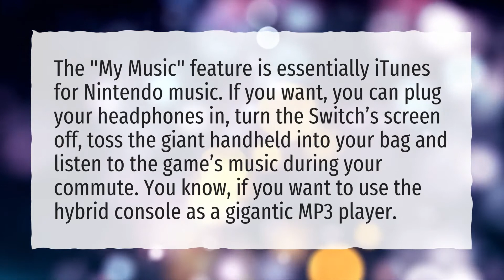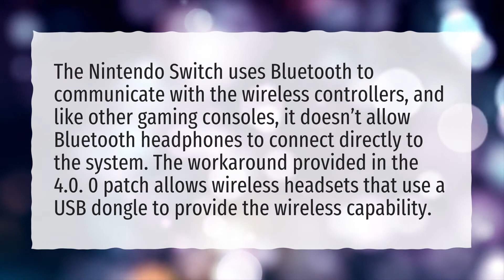Can you play your own music on switch?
More About Spotify On Nintendo Switch • Can you play your own music on switch?